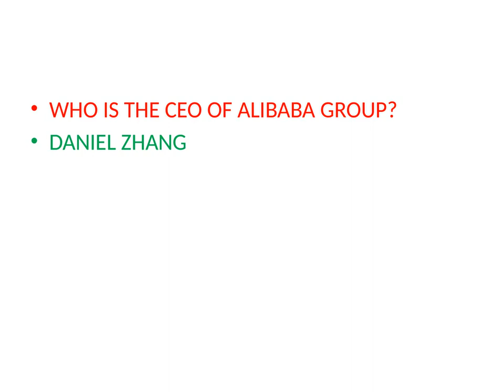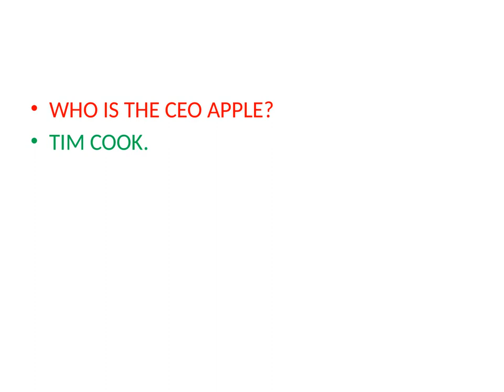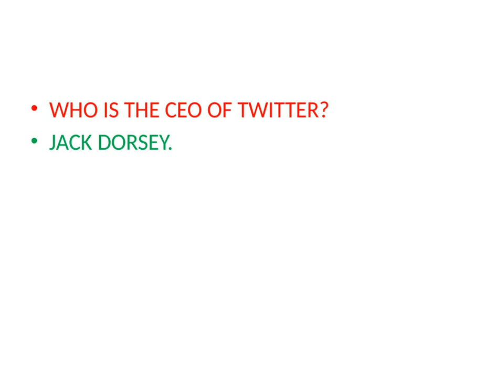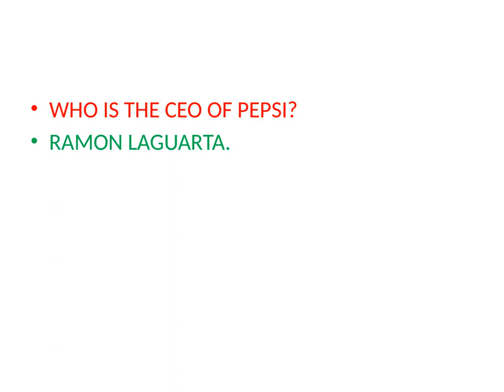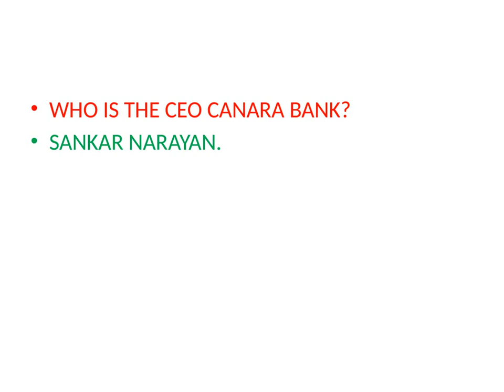NEW CEO LIST FOR RRB NTPC GROUP D SSC POSTAL LIC IBPS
PREVIOUS IMPORTANT QUESTIONS FOR CEO LIST FOR RRB NTPC GROUP D LIC DRDO POSTAL SSC CONSTABLE SI ARMY